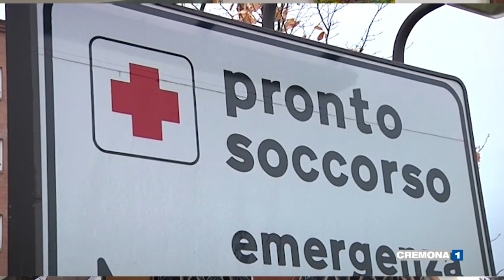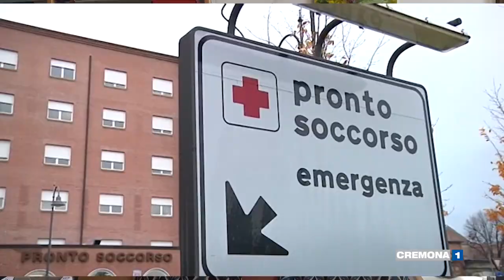Guarita dal Covid dopo 81 giorni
Marina Demicheli, di San Giovanni in Croce e figlia dell'ex sindaco di Solarolo Rainerio, è guarita dal Coronavirus dopo 81 giorni. Con ogni probabilità in Italia è un record. Che purtroppo ha lasciato anche dolore e cicatrici.
Servizio di Giovanni Gardani